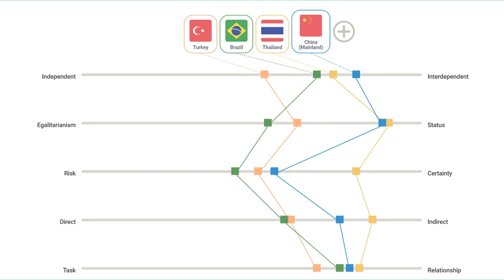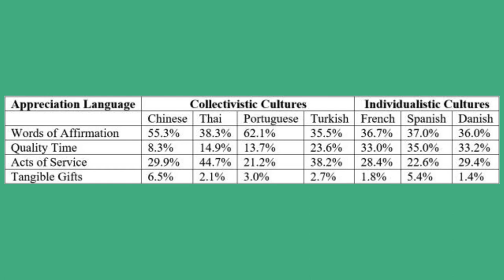So You Want To Be Appreciated?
How we show love for the work of others is not the same around the wold. The way we recognize and reward the efforts of team members needs to take cultural differences into account. While words of affirmation work well in Brazil and China, the best way to show appreciation in Türkiye and Thailand is through acts of service. So let's look at the "love languages" of appreciation at work.

Here's a link to the study we reference in the video

𝙏𝙬𝙤 𝘾𝙝𝙖𝙥𝙨 – 𝙈𝙖𝙣𝙮 𝘾𝙪𝙡𝙩𝙪𝙧𝙚𝙨 is the world’s #1 show on the business of culture and the culture of business. Christian Höferle and Brett Parry ponder culture in short bursts, and they feature your questions and comments related to culture, business, and personal growth.